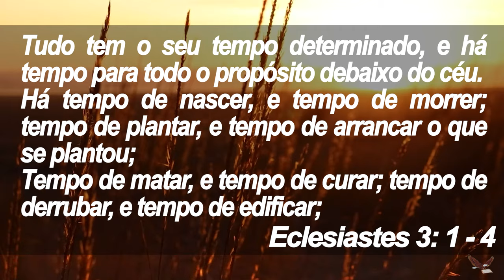Tempo - Manhã de Reflexão